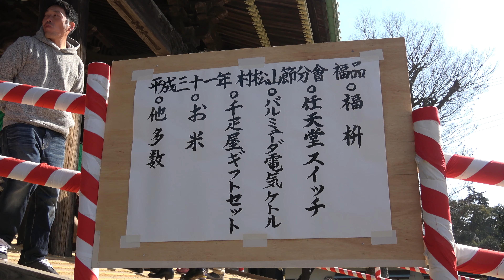[4K]村松虚空蔵堂の節分豆まき2019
2019年2月3日　茨城県東海村の村松山虚空蔵堂で行われた節分豆まきの様子です。皆さん大きな袋を持って一杯キャッチしていました。